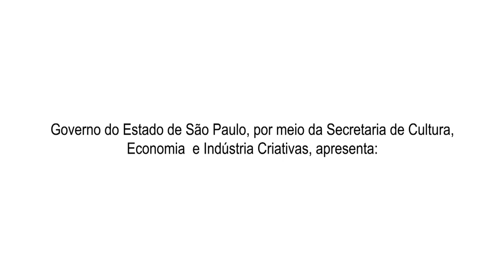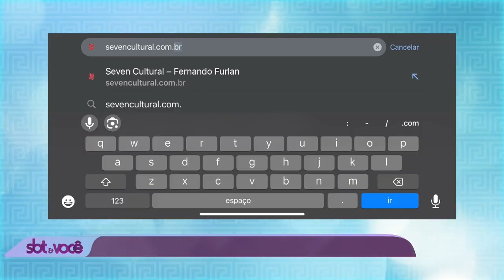SBT e Você | Seven Cultural (07.11.2023)